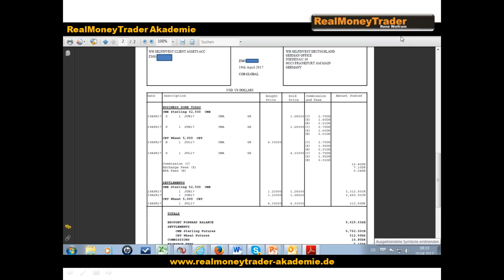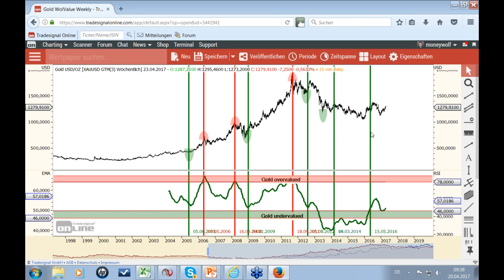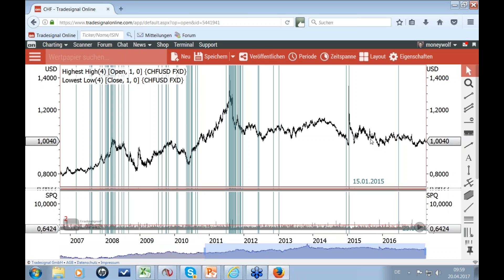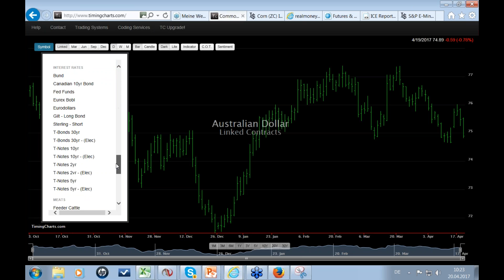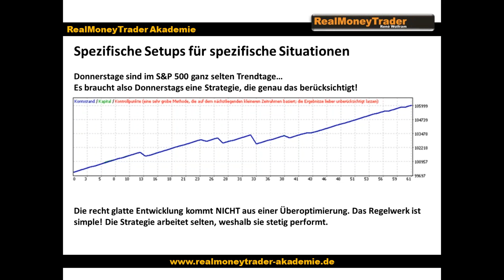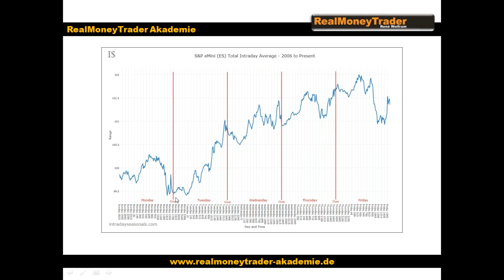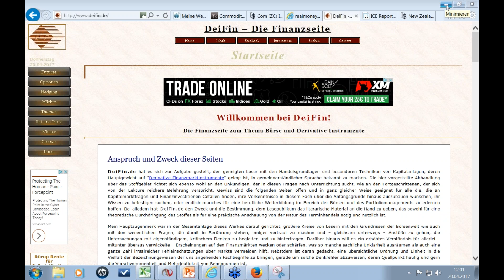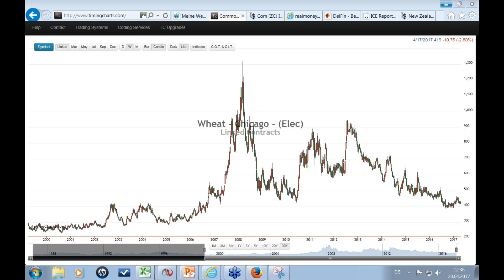Beruf Trader - Eine Woche im Leben eines professionellen Traders - Tag 3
In dieser Videoreihe zeige ich wie ich an den Märkten vorgeht und wie ich mich an den verschiedenen Handelstagen auf den Handel vorbereite.

▬ Impressum ▬▬▬▬▬▬▬▬▬▬▬▬▬▬

▬ Newsletter ▬▬▬▬▬▬▬▬▬▬▬▬▬▬

▬ RISIKOHINWEIS ▬▬▬▬▬▬▬▬▬▬▬▬▬

Bildrechte: Fotolia.com Datei: #93685495 | Urheber: MR.LIGHTMAN